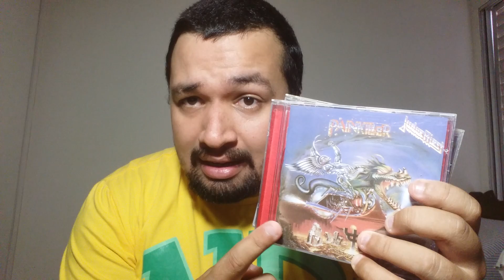Music Now #03 - Judas Priest - Firepower